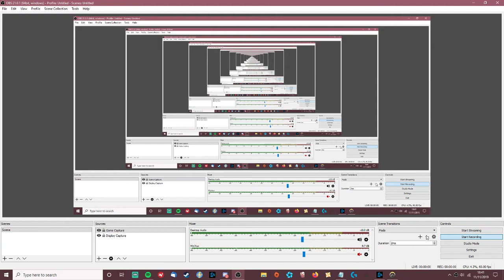Scuffed Vod 1 For Review